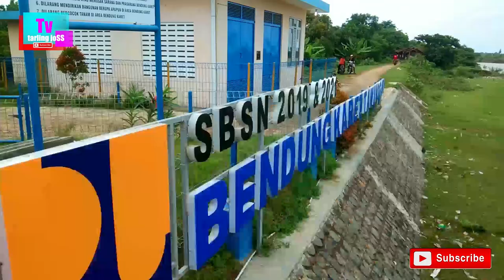TARLING CIREBONAN FULL ALBUM